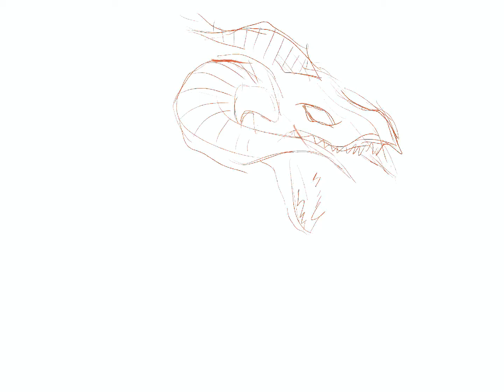Slifer draws : jack atlas birthday drawing!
Happy (late) birthday to the master of faster, jack atlas!

Sorry the video is mirrored not sure why I tried everything to fix it from procreate

Full size download for my patreons!